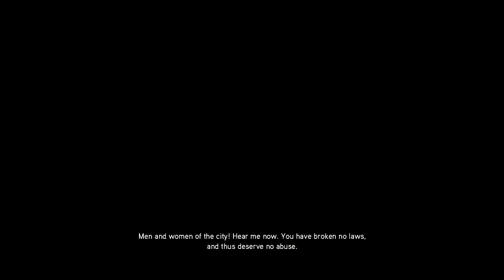Let's play Assassin's Creed Revelations - part 28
Starting a riot is easy. Managing it... not so much.